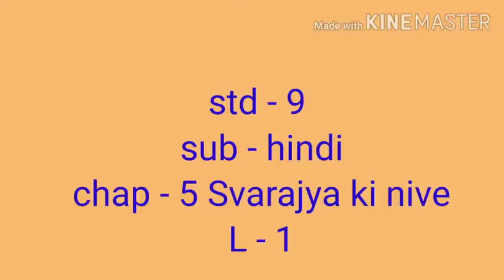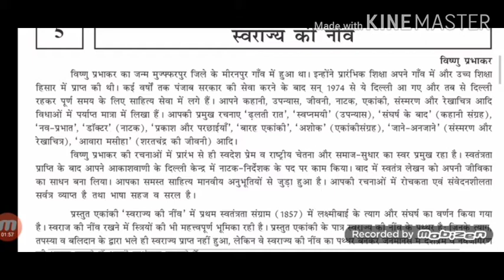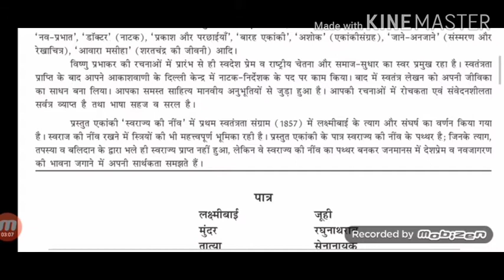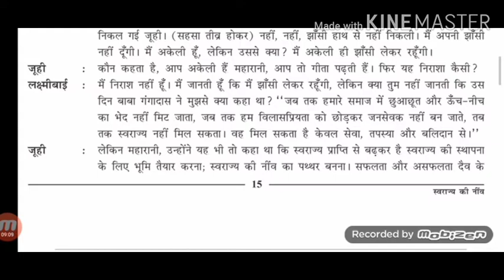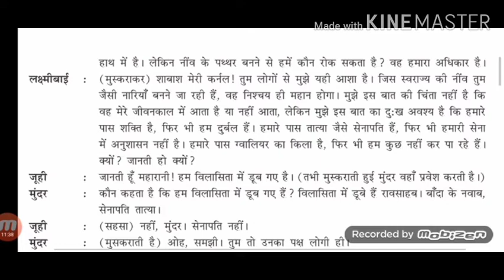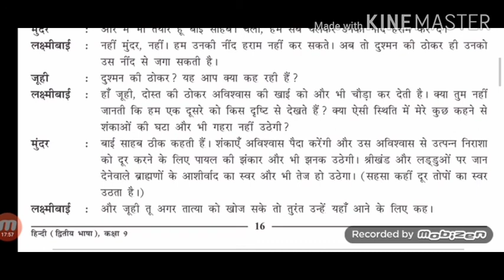ધોરણ :- ૯ /// વિષય :- હિન્દી /// પાઠ : ૫ ( ભાગ : ૧ )